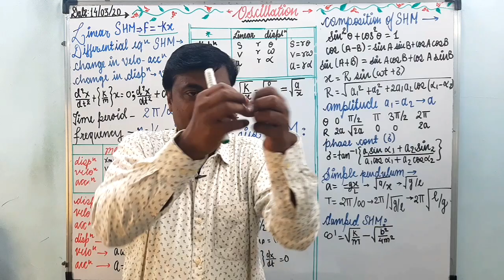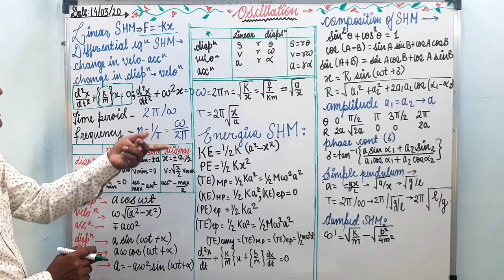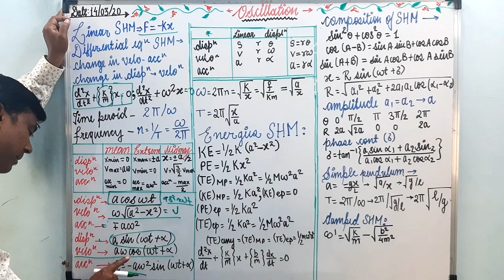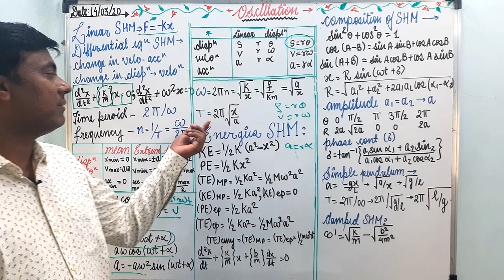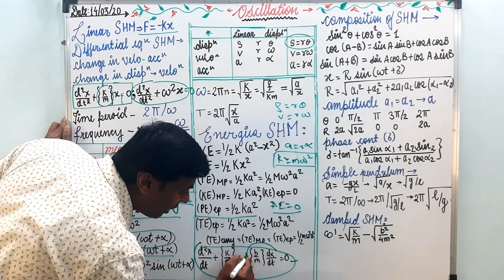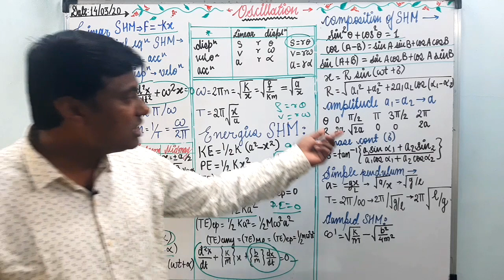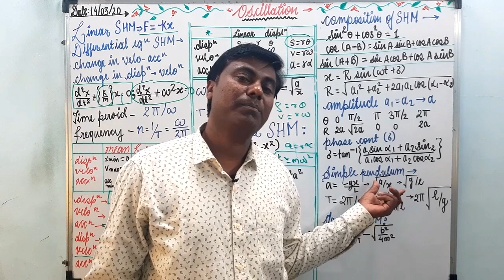Oscillation Most Important Formula For MHT-CET/NEET/JEE 2020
in this video I gave information about the Oscillation Most Important Formula for MHT-CET/NEET/JEE 2020